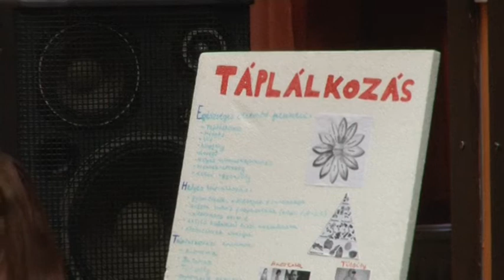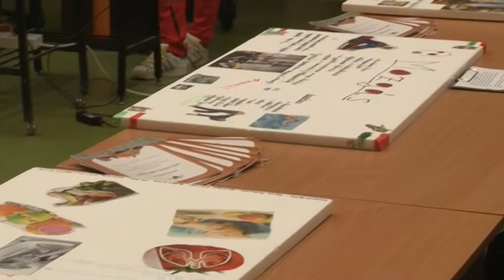20181024 hirado meno menza